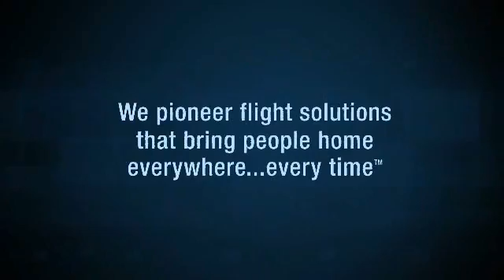Sikorsky launches S-97 Raider and provides X2 update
The S-97 Raider has a basic weight of 9,000lb and an ability to lift 10,500lb.  This is a development of the X2 prototype which has recently unofficially broken the helicopter speed record.  Talking of 3G turns, not previously possible in a helicopter.